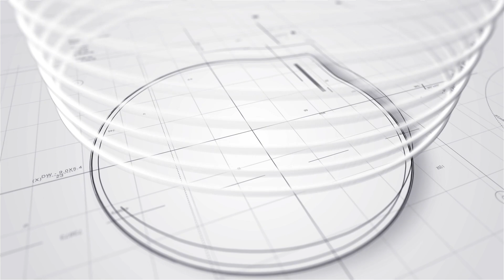訪問丨Edan呂爵安演唱會前趕推兩首新歌丨國語歌《霸道總裁》變身呂總裁圓夢丨田木集作